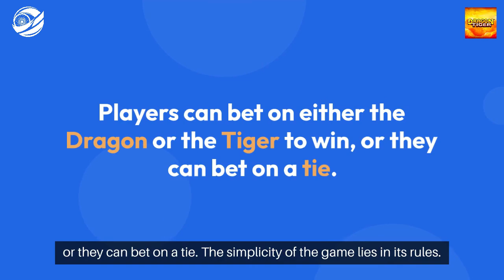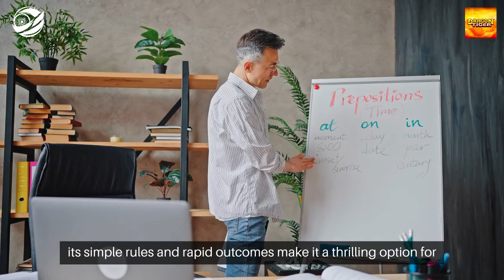Dragon Tiger (ड्रैगन टाइगर) India 2024 Review - India Bet Master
*IndiaBetMaster.com - Dragon Tiger (ड्रैगन टाइगर) Review*

An exclusive glimpse into the popular Dragon Tiger game aimed specifically at the Indian user, providing all the answers to the burning questions one might have on this fast-paced game. What is Dragon Tiger? How do you play Dragon Tiger in Hindi? What are the best Dragon Tiger strategies? How does Dragon Tiger betting work? And much more. Please visit our game review article using one of the links below (English or Hindi) for a comprehensive guide.

In this video, we have an exciting review for all casino and gaming fans in India. Join us as we dive into the world of online casino gaming, providing you with valuable knowledge and insights to enhance your betting experience.

Don't forget to visit and explore India Bet Master website for all cricket and casino information, best brand reviews, cricket university, exclusive offers and all the data needed for you, the Indian bettor.